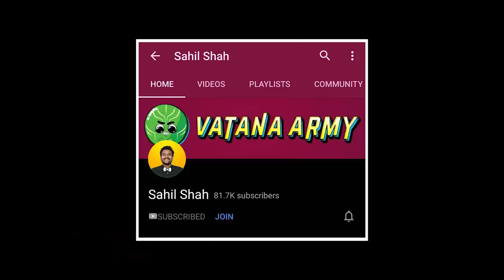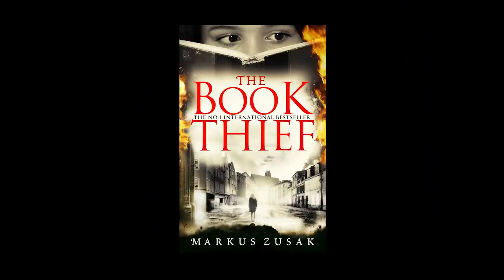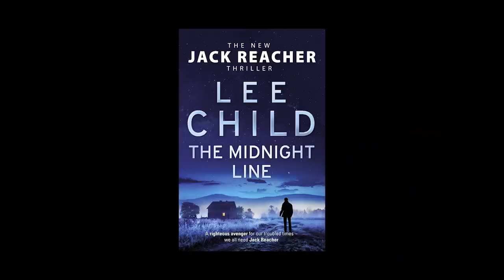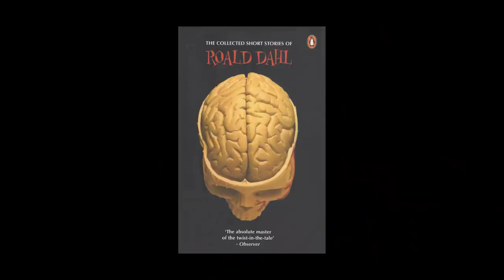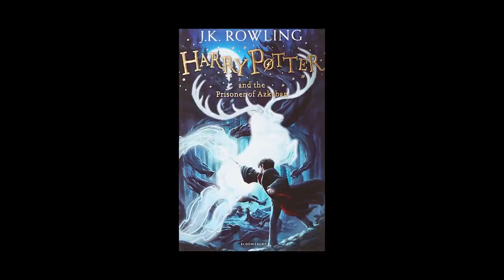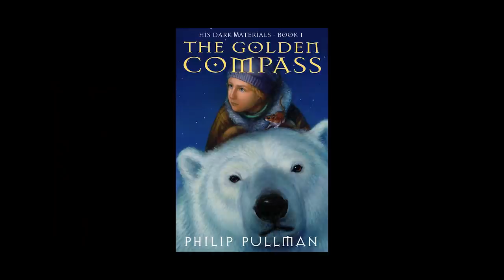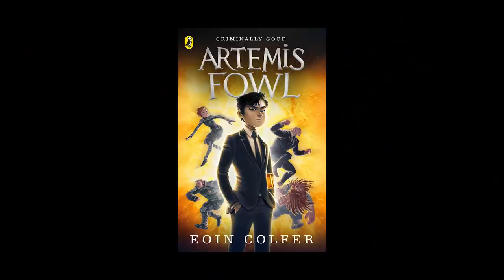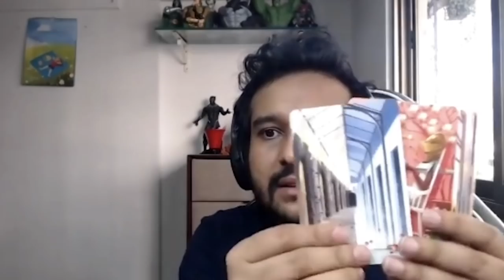45 Book Recommendations by @SahilShahcomedy (Part 1)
Sahil Shah is an Indian comedian, writer, actor, performer, and television presenter. He was one of the key people of the creative agency East India Comedy. His first standup special, 'Childish Behaviour' is streaming on Amazon Prime. He also hosts a weekly pop culture podcast, Bing O'Clock on his YouTube Channel.

LED Candle

Book Recommendations by Sahil :
Hitchhiker's Guide To The Galaxy By Douglas Adams
Amar Chitra Katha Mahabharata
1984 By George Orwell
Foundation By Isaac Asimov
The Jack Reacher Series By Lee Child
Game Of Thrones By George R.R. Martin
American Gods By Neil Gaiman
The Wayward Pines Trilogy By Blake Crouch
The Silent Patient By Alex Michaelides
The Internet Is A Playground By David Thorne
William Shakespeare's Star Wars By Ian Doescher
All My Friends Are Dead By Avery Monsen And Jory John
The Collected Short Stories of Roald Dahl
Brain Droppings By George Carlin
A Man Called Ove By Fredrik Backman
Batman: The Killing Joke By Alan Moore
The Thursday Club By Richard Osman
The Seven Deaths Of Evelyn Hardcastle By Stuart Turton
The Golden Compass By Philip Pullman
The Simoqin Prophecies By Samit Basu
Ready Player Two By Ernest Cline
A Dirty Job By Christopher Moore
Lamb The Gospel According To Biff Christ's Childhood Pal By Christopher Moore
American Kingpin By Nick Bilton
Wikileaks: Inside Julian Assange's War On Secrecy By David Leigh And Luke Harding
The Panama Papers By Bastian Obermayer And Frederik Obermaier
Emperor Of All Maladies By Siddhartha Mukherjee
Heretics By Will Storr
Steal Like An Artist By Austin Kleon
How To Be Miserable By Randy J. Paterson
Artemis Fowl By Eoin Colfer
Bartimaeus By Jonathan Stroud

Graphics :
Samraj Agarwal

Timestamps :
0:00 Precap
0:19 Introduction
2:49 Product Recommendations
5:42 Fiction Book Recommendations
35:14 Non-Fiction Book Recommendations
41:34 Young Adult Fiction Recommendations
42:22 What got Sahil in to Reading?
44:04 Board Game Recommendations
49:20 End Notes